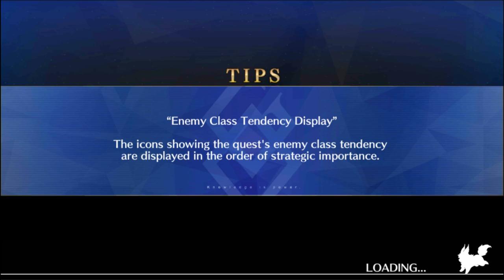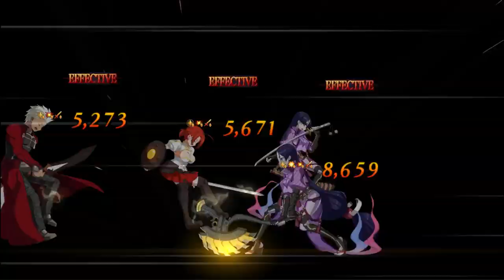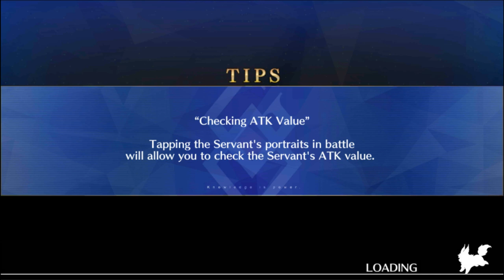Fate/Grand Order - Nero Fest 2019 (Intro + Qualifiers)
The true grind begins again...